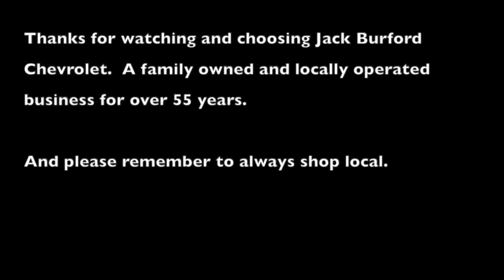Chevy Detail Man Finds New Chevy Bolt EV out back!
Chevy Detail Man Finds New Chevy Bolt EV out back! Look at all of our Chevy Bolt EVs